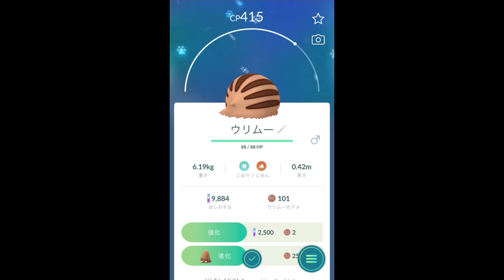【ポケモンGO】おや？×2 [Pokemon GO] Oh? × 2